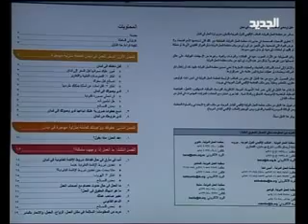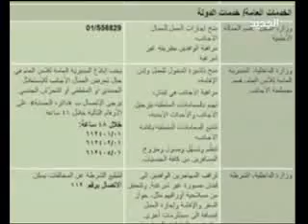خاص - دليل العاملات - يمنة فواز